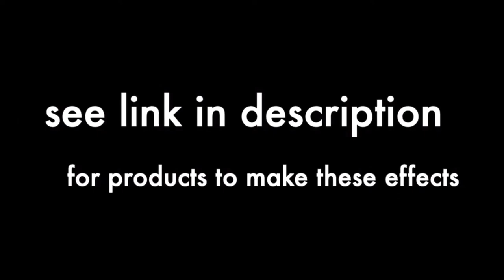Halloween projector illusion “grim reaper”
In this video I demonstrate the use of a digital decoration from AtmosFX and a video projector to make a very convincing Halloween scene that gets incredible reactions from Trick or Treaters!

For this exact video for you to use, and more, click the link below to purchase!